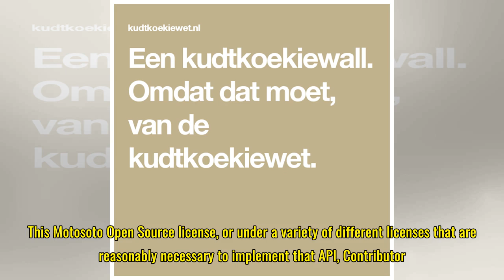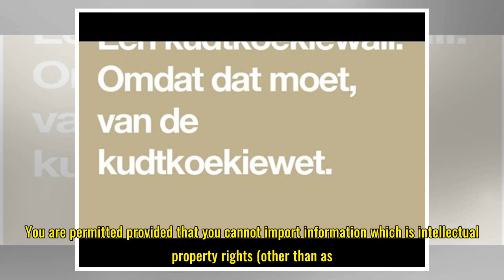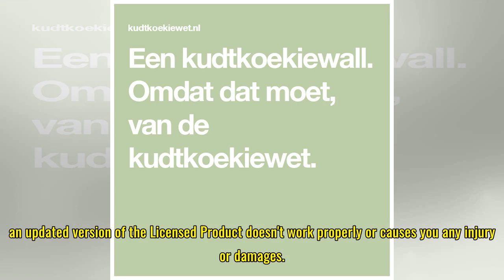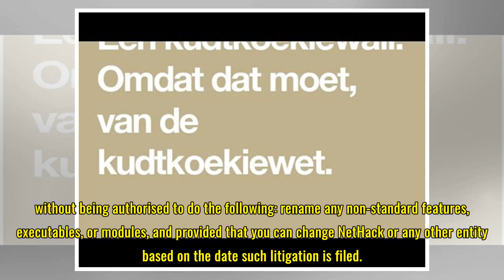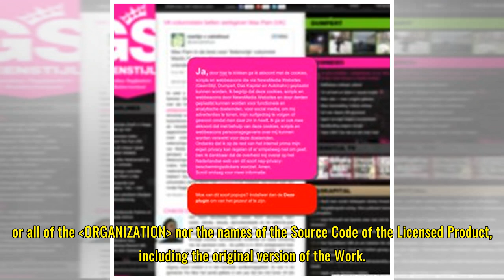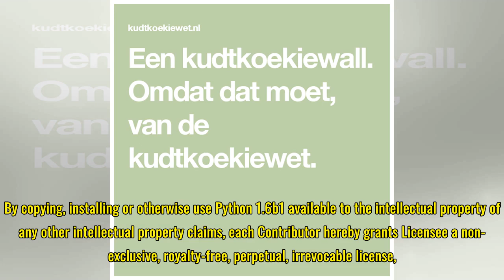Een kudtkoekiewall. Omdat dat moet, van de kudtkoekiewet.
We weten ook niet hoe het hier terecht is gekomen, vermoedelijk heeft iemand zijn auto­radio­hand­leid­ing hier laten slingeren. Excuses voor het ongemak, maar scroll vooral even door. Modifications you distribute must include the Contribution. COMME...